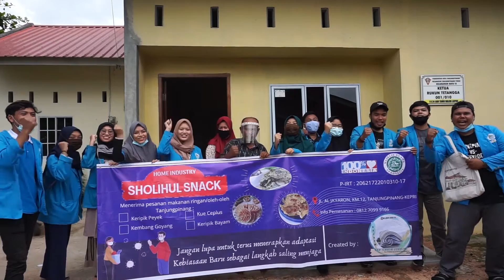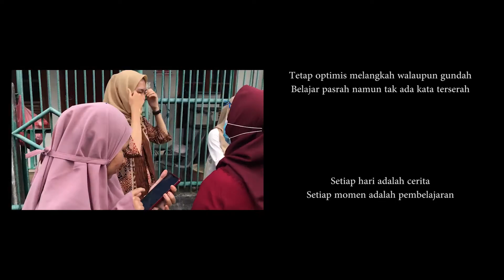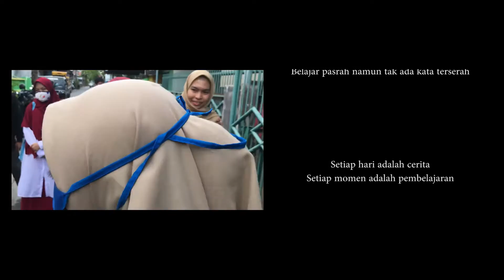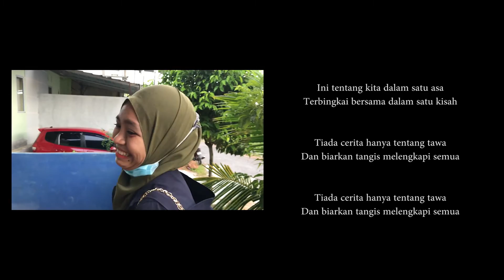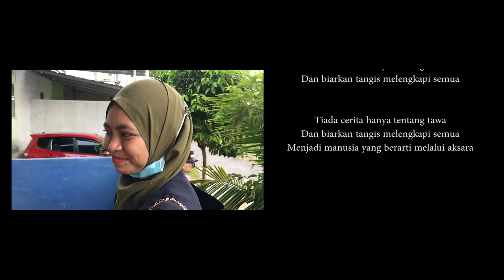KKN35 Video Dokumenter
Video dokumenter ini adalah narasi perjalanan @storyofkkn35_tnj dalam dedikasi terbaik mengabdi ditengah keterbatasan dan adaptasi situasi ditengah pandemi.
Special Thanks to:
- Dinas Perdagangan dan Perindustrian Kota Tanjungpinang
- Kelurahan Kampung Baru
- Kelurahan Melayu Kota Piring
- Kelurahan Batu IX
- Kelurahan Senggarang
- Dan seluruh pelaku IKM (Industri Kecil Menengah) yang dikunjungi
Video Director : Affry Darmawan Peratama
Script Writer : Rahayu Mei Widyastuti, Maulia Azura Cikita, Jesika
Narrator : Desy Lestary, Rahayu Mei Widyastuti, Jesika
D.O.P : Affry Darmawan Peratama, Ridho Ananda Putra, Reza Pratama
Editor : Ridho Ananada Putra
Music “Narasi Terimakasih”
Lyrics Written by : Rahayu Mei Widyastuti
Song written by : Affry Darmawan Peratama
Performed by : Affry Darmawan Peratama & Nur Ikhsan
Mixed & Mastered by : Nur Ikhsan